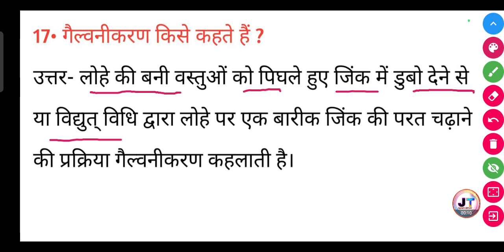गैल्वनीकरण किसे कहते हैं ? || galvanikaran Kise kahate Hain